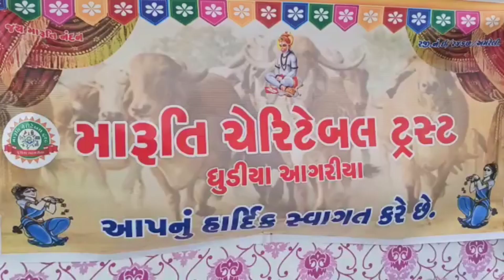@રાજુલા નાના આગરીયા ગામે પક્ષી બચાવો ની વિશેષ કામગીરી કરવામાં આવી